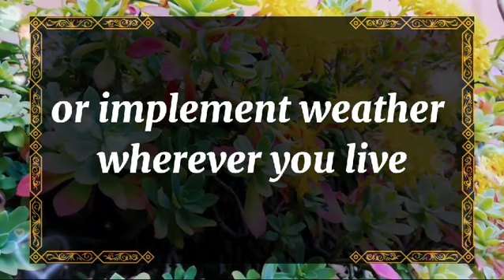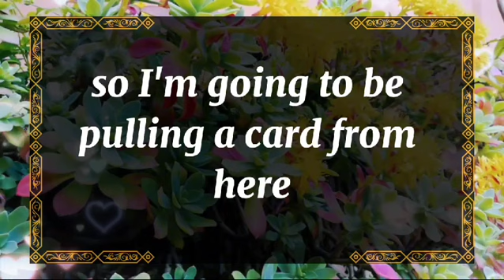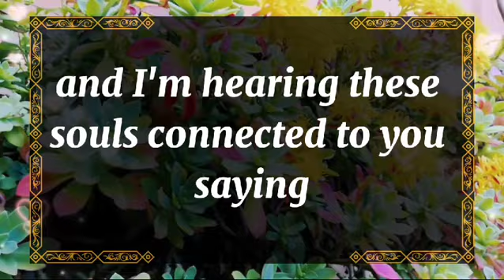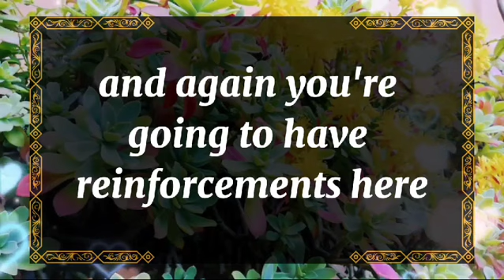💘 DM to DF today💘 They think that you do not deserve to be a part of their 💫 twin flame universe🌈